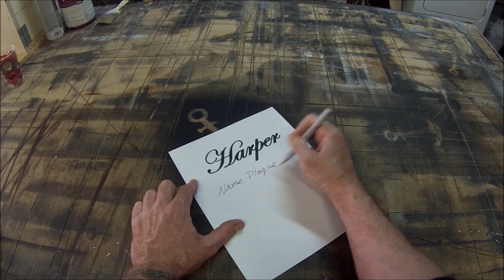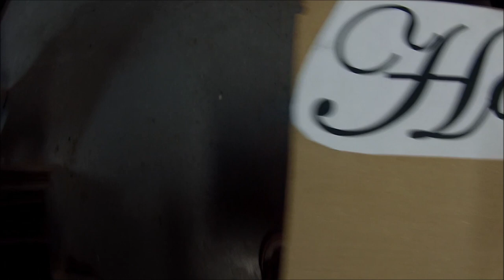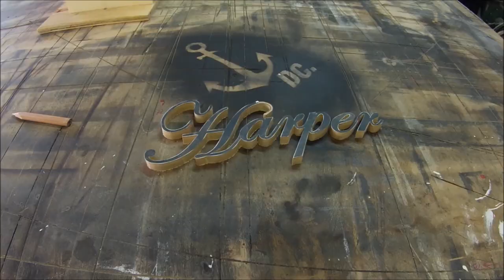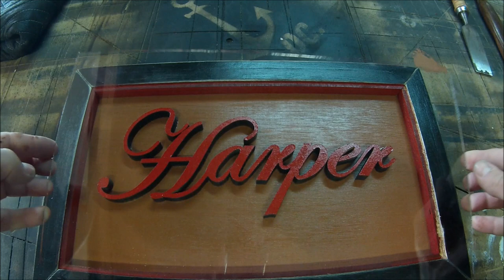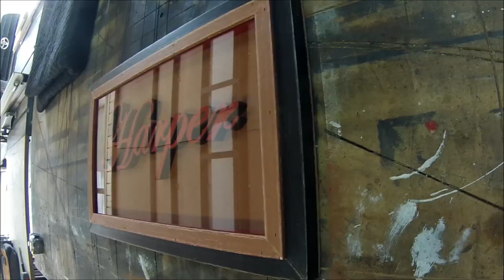Script letters cut on scroll saw